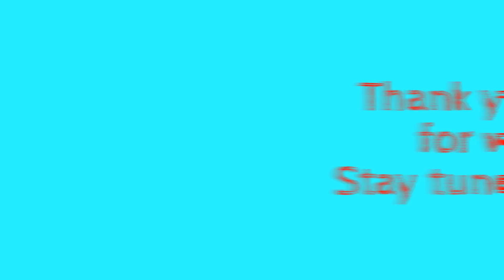How to build Star Wars Battlefront turrets! LEGO MOC 1.4 FD P-tower/E-Web/DF.9,weapons,decoration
Hey guys,Luke here with another Star Wars Battlefront MOC tutorial.
Today I will be showing you how to build turrets,towers,cannons,moisture vaporators,uplinks and other cool details seen in the game Star Wars Battlefront.
I hope you enjoy this video. Please SHARE it around and support it in any way possible.

Look at those tags,I want to see if this actually makes a difference? :P